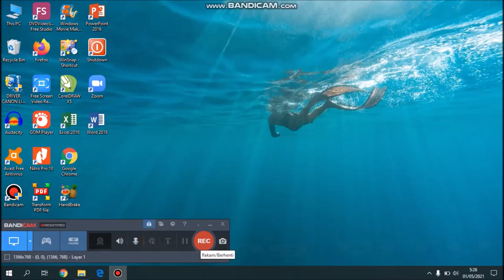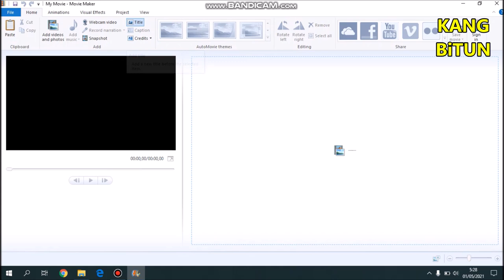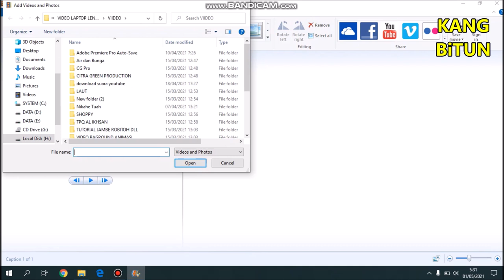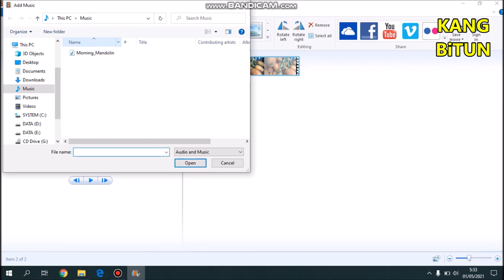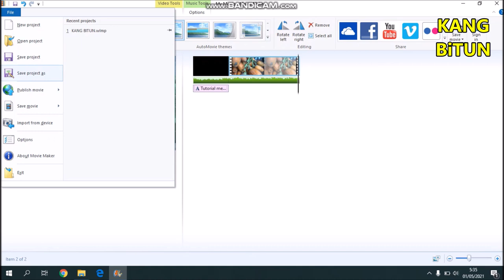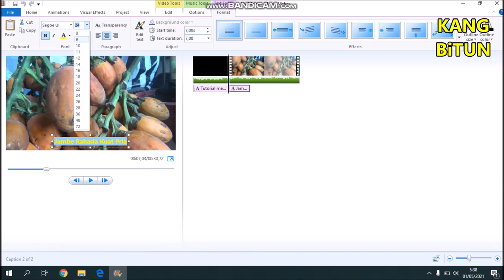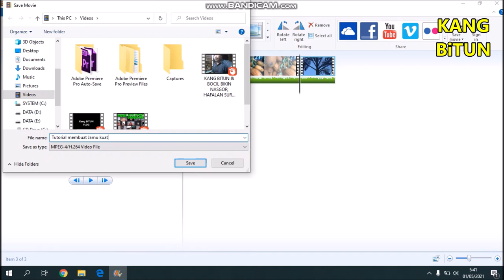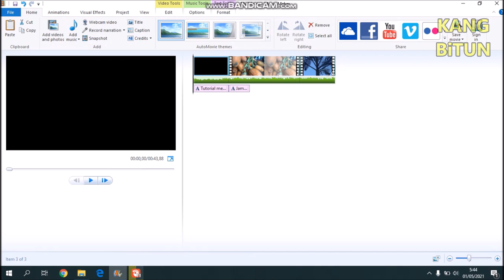TUTORIAL MEMBUAT VIDEO MENGGUNAKAN MOVIE MAKER DENGAN MUDAH BAGI PEMULA Part 1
Assalamu'alaikum wr.wb. Membuat video baik untuk keperluan komersial maupun untuk keperluan pembelajarn/layanan, nampaknya perlu dikuasai oleh banyak orang. Nah kita bisa menggunakan aplikasi Movie Maker untuk mengolah video tersebut. Proses dan cara menggunakannya sangat mudah. Silakhkan dicoba.
Apabila ada pertanyaan dilahkan sampaikan di kolom komentar. Atau hubungi kami melalui WhatsApp di 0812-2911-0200.
Terimakasih.